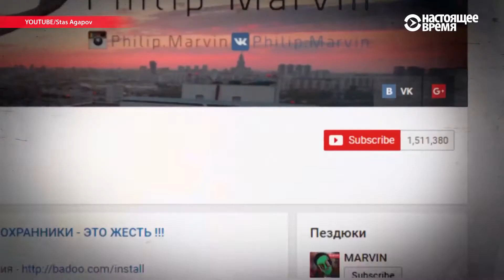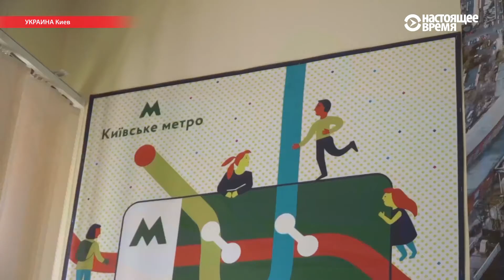Адреналиновая ломка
Зачем подростки рискуют жизнью, гуляя по крышам домов и катаясь на вагонах метро? Репортаж Настоящего времени.